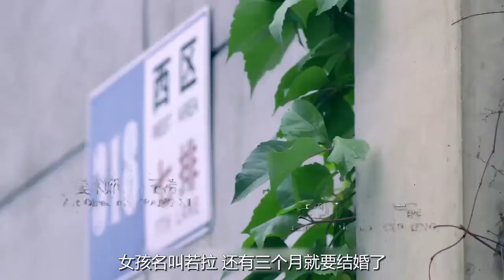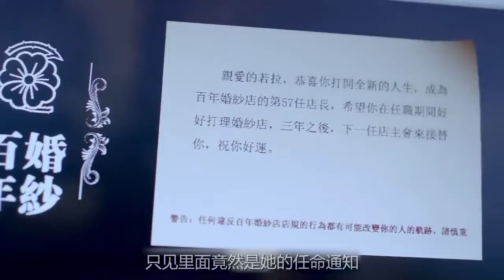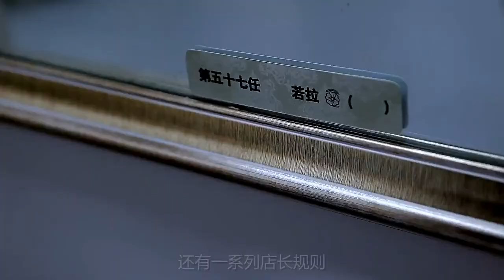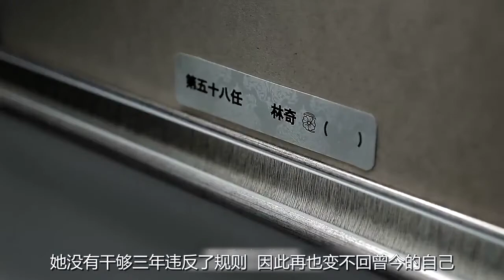女孩不听劝，非要穿几百年前受诅咒的婚纱，结果被困店里没了自由